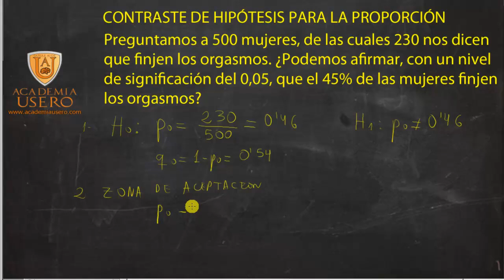Contraste de hipótesis bilateral para la proporción Matemáticas 2º Bachillerato Academia Usero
Hacemos un problema de contraste bilateral de hipótesis para la proporción: en este caso hemos de hacer un intervalo a través de la proporción y comprobar si la proporción dada está o no en el intervalo. Vídeo para alumnos de Matemáticas Aplicadas a las Ciencias Sociales de 2º de Bachillerato.